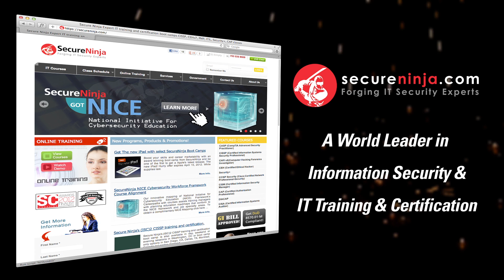BlackHat 2012 Josh Thomas, SPAN (Smart Phone Ad-hoc Networking)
We continue our Blackhat 2012 coverage from Las Vegas by speaking with Josh Thomas (m0nk) about his SPAN project.

SPAN, or Smart Phone Ad-hoc Networking is an open source framework for Android Mesh Networking (MANET) exploration. It allows Android devices to share a single internet connection in times of an emergency when the cellular networks have gone down. If no internet connection is available, then the devices can still communicate amongst each other.

It's a new approach to solving a long-standing issue of communication problems during natural disasters.

For more information please check out m0nk's repository or follow Josh Thomas on Twitter @m0nk_dot